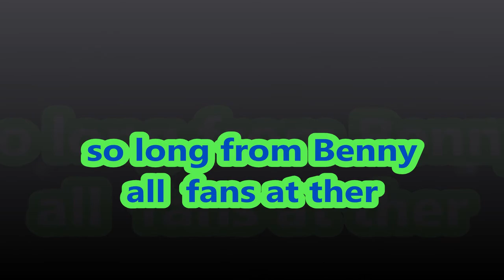BEST WIN COMPILATION BENNYAND THEJETSGAMING